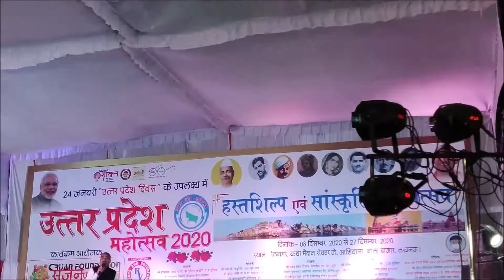Maru ko chhoo de to madhuban bane at U P Mahotsav Lucknow